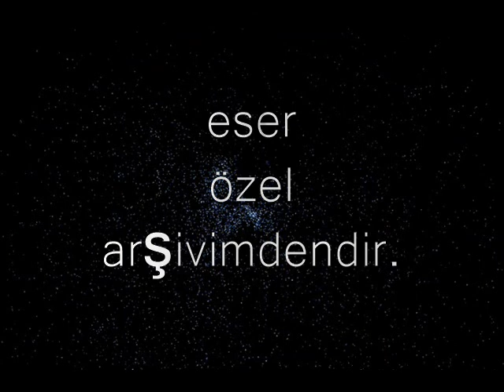Turgay - Bazı İnsan Hayvan Olur Hayvan Arif olmaz İmiş. (Özel arşivimden)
Sözler: Şah Hatayi
Çalan Ve okuyan : Aşık Daimi
Columbia Plaktan
Yıl: 1966 (Tecan yöresi)

Ezel bahar olmayınca
Kırmızı gül bitmez imiş
Kırmızı gül bitmeyince
Sefil bülbül ötmez imiş

Bülbüller gelir ötmeye
Güle sarılıp yatmaya
Bağıban gülü satmaya
Gül kadrini bilmez imiş

Bahçevan sata bu gülü
Haramdır parası pulu
Ağlatma sefil bülbülü
Gözyaşını silmez imiş

Yılda birgün ziyan olur
Dost yoluna talan olur
Bazı insan hayvan olur
Hayvan adem olmaz imiş

Şah Hatayi'm ölmeyince
Tenim turap olmayınca
Dost dosttan ayrılmayınca
Dost kadrini bilmez imiş